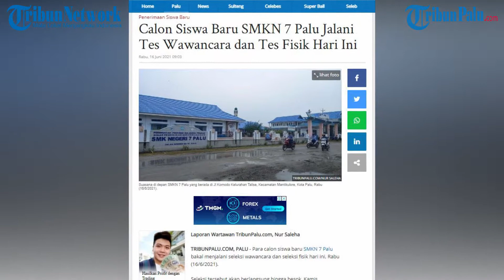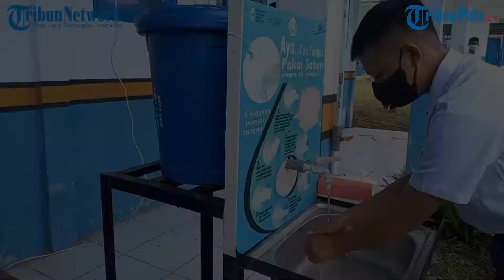Calon Siswa Baru SMKN 7 Palu Jalani Tes Wawancara dan Tes Fisik Hari Ini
Laporan Wartawan TribunPalu.com, Nur Saleha

TRIBUNPALU.COM, PALU - Para calon siswa baru SMKN 7 Palu bakal menjalani seleksi wawancara dan seleksi fisik hari ini, Rabu (16/6/2021).

Seleksi tersebut akan berlangsung hingga besok, Kamis (17/6/2021).

"SMK N 7 Palu itu sudah buka pendaftaran sejak 24 Mei, kami membuka pendaftaran dengan dua tahap yaitu online dan offline," jelas sekretaris panitia penerimaan siswa baru, Moh Asfar, Rabu pagi.

Sekolah tersebut merupakan sekolah pelayaran, kelautan dan kemaritiman yang berlokasi di Jl Komodo Kelurahan Talise, Kecamatan Mantikulore, Kota Palu, Sulawesi Tengah.

Asfar mengungkapkan sampai saat ini pendaftar di SMK N 7 Palu sudah sekitar 80 orang.

"Itupun masih akan bertambah kemungkinan nantinya, karena batas kuota diterima itu sebanyak 150 orang," ungkapnya.

Asfar menjelaskan, siswa yang telah mendaftar harus mengikuti proses seleksi wawancara dan seleksi fisik.

"Dilakukan pada hari Rabu dan Kamis," ucapnya.

Adapun jurusan kompetensi keahlian di SMK N 7 yaitu terdiri dari agribisni pengolahan hasil perikanan, nautika kapal penangkapan ikan, dan nautika kapal niaga.

"Kenapa kami tetap melakukan seleksi wawancara dan seleksi fisik itu karena ada jurusan yang menitikberatkan kompetensi masing masing seperti jurusan NKN itu tidak bisa buta warna karena pada saat praktek nanti mereka akan ambil sertifikat," tutup Asfar (*)

(TRIBUNPALU.COM)